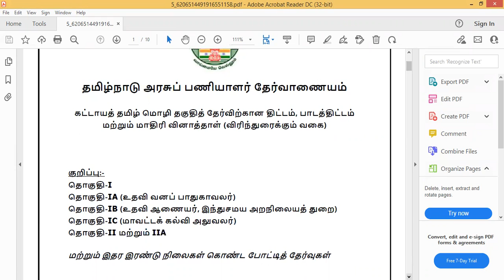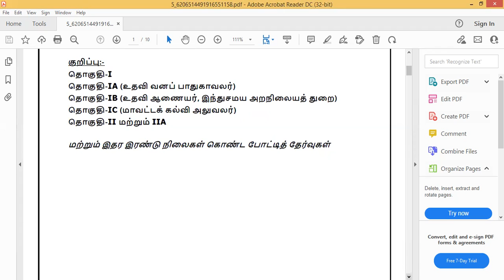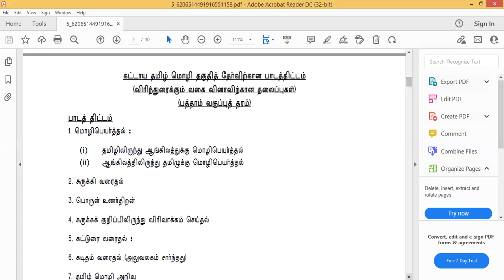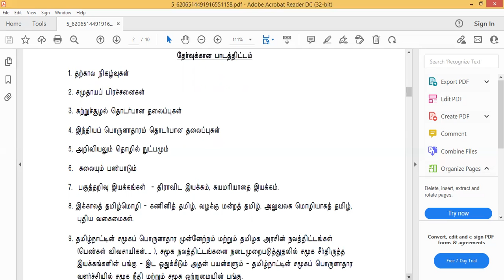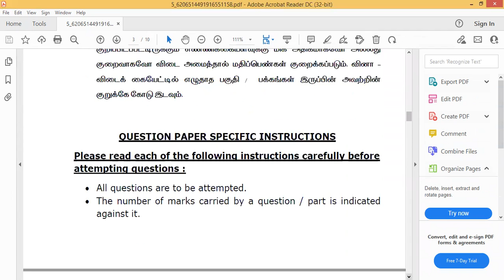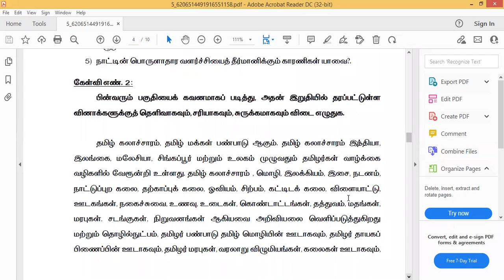TNPSC BREAKING NEWS!!! | TNPSC GROUP 2 & 2A | Latest Update New pattern and Syllabus | E Faws